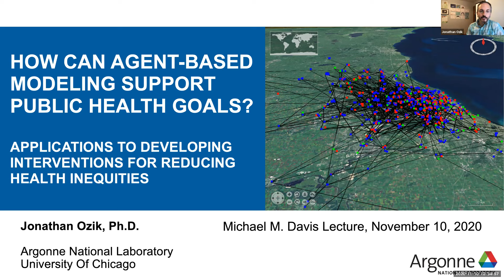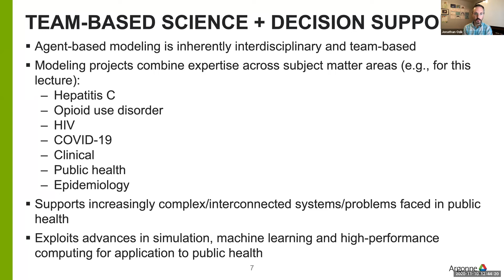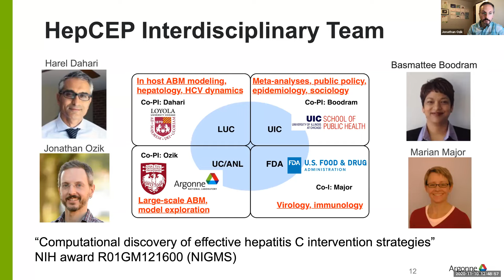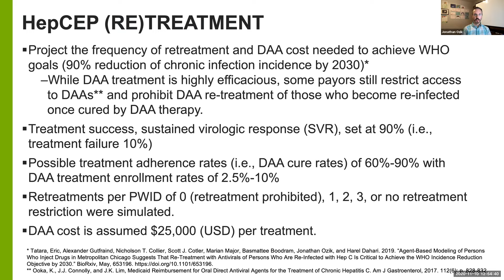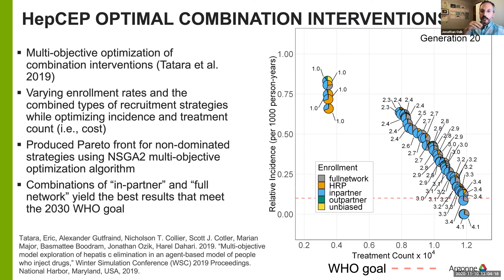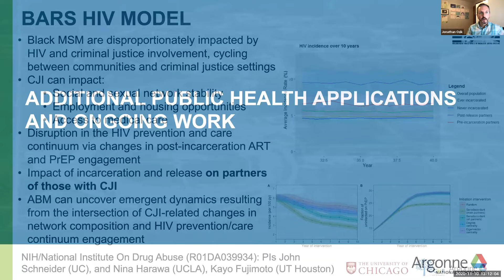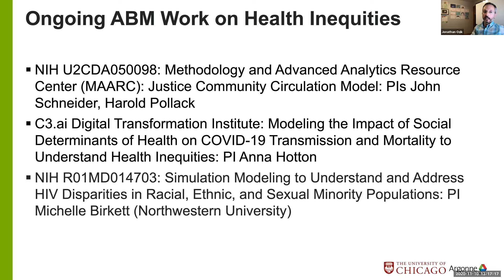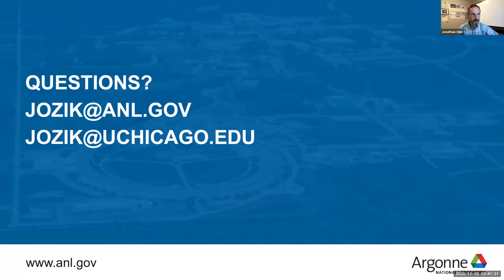Jonathan Ozik from Argonne National Lab: How Can Agent-Based Modeling Support Public Health Goals?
Lecture Title: How Can Agent-Based Modeling Support Public Health Goals? Applications to Developing Interventions for Reducing Health Inequities

About the Speaker: Jonathan Ozik is a Computational Scientist at Argonne National Laboratory and a Senior Scientist in the Consortium for Advanced Science and Engineering at the University of Chicago. Dr. Ozik develops applications of large-scale agent-based models, including models of infectious diseases, healthcare interventions, biological systems, water use and management, critical materials supply chains, and critical infrastructure. He also applies large-scale model exploration across modeling methods, including agent-based modeling, microsimulation and machine/deep learning.

About the series: Each academic semester, the Center for Health Administration Studies (CHAS) sponsors the Michael M. Davis Lecture Series which brings renowned policy experts, researchers and commentators to the University to explore the intersection of health policy and the broad needs of vulnerable and disadvantaged populations. CHAS also provides support for conferences and workshops focused on issues surrounding health services and health policy research.

About UChicagoCHAS
Experts in health service delivery, policy and research associated with vulnerable populations. Supporting innovation and discovery everywhere.